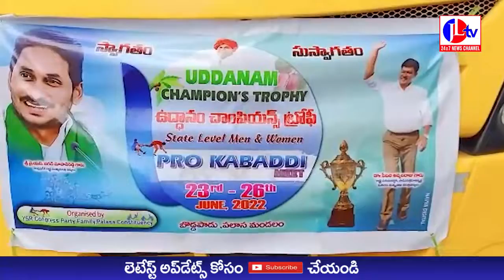JL TV NEWS //రాష్ట్ర నలుమూలల నుండి బొడ్డపాడు కు కబడ్డీ క్రీడాకారులు